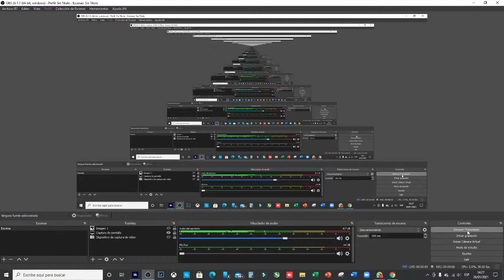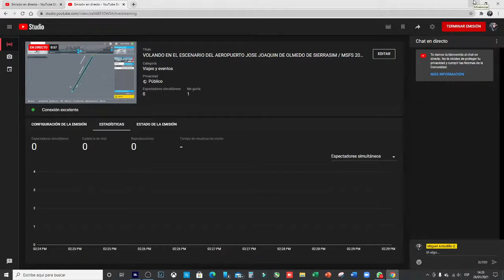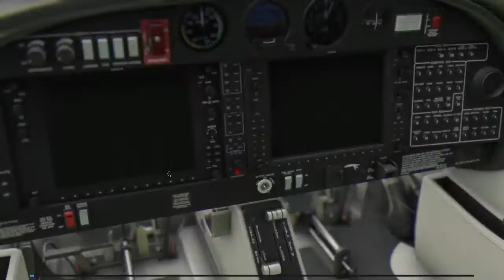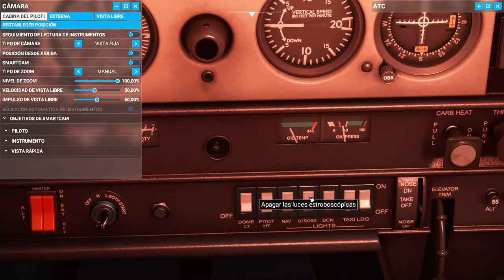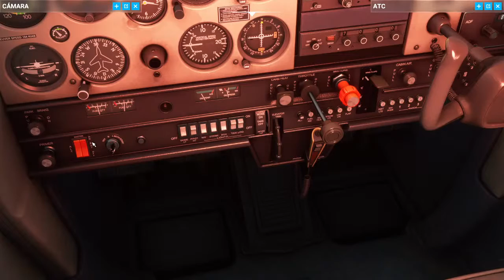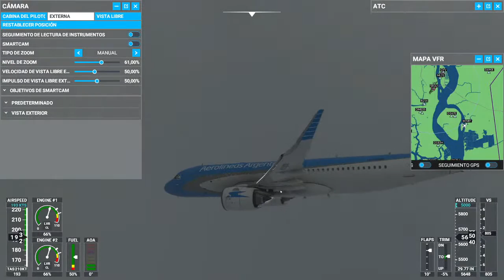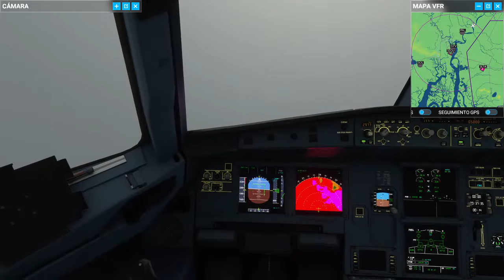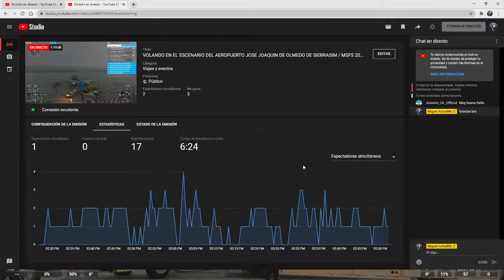VOLANDO EN EL ESCENARIO DEL AEROPUERTO JOSE JOAQUIN DE OLMEDO DE SIERRASIM / MSFS 2020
Volando por el escenario de Guayaquil realizado por Sierrasim